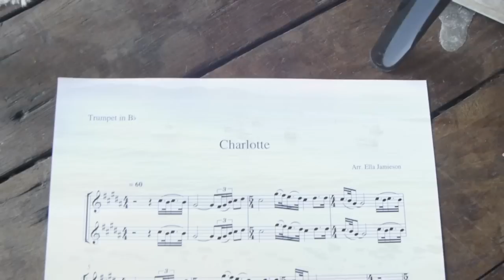Panasonic GH2 with 12mm f1.6 by SLR Magic test and review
I applied for an early release beta of the 12mm f1.6 by SLR Magic. One of the conditions of receiving the beta lens is to release some work taken with the lens within a month of receiving it. Since I bought this lens predominantly to use on a Steadicam, I thought that's what I should show you in this video. I previously used the 14-42 Panasonic kit lens which performed well at 14mm but I wanted to go wider.

It helps the footage to look steadier if you go as wide as possible when flying a camera on a steadicam. I only had three projects during the month. A music video for a classical piece, a friends wedding and some blocking tests for a short film we are shooting next year.

Most of the shots in this video are my Panasonic GH2 on a Glidecam HD1000 with the aperture set as small as possible to help with focus. The SLR Magic lens does have a tendency to flair but that's not necessarily a bad thing when shooting a wedding or a music video. Closing down the aperture gets rid of most of the flair so it can become an artistic choice to use it.

The lens is certainly sharp enough when I compare it to my Voigtlander 25mm and shows a surprisingly small amount of  perspective distortion towards the edges. Probably the best surprise with this lens is the step less aperture I have got shots I couldn't of got without using a variable ND filter in the past. I was really pleased with this lens it feels like a quality piece of kit and I honestly was expecting to see a lot more distortion. If you have any questions or shots you would like to see with the 12mm please leave a message.

Daniel Grey